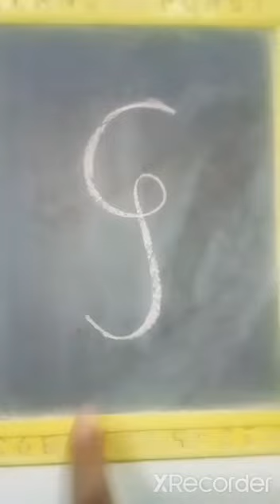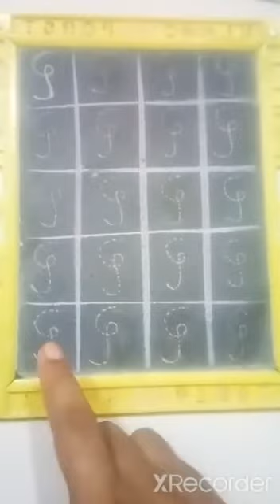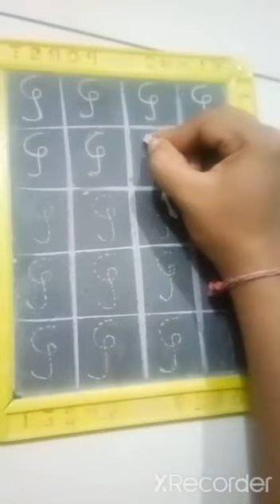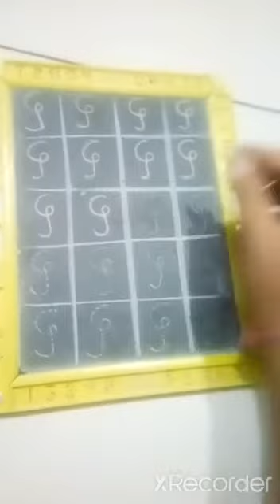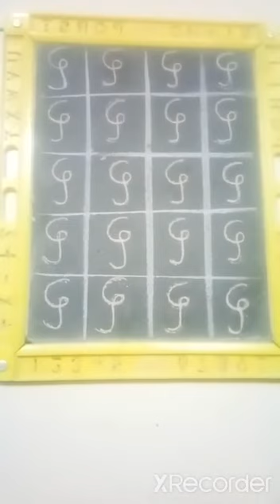P.h sub - maths